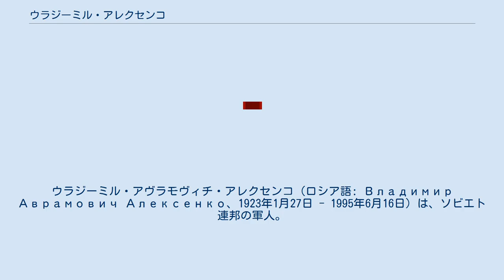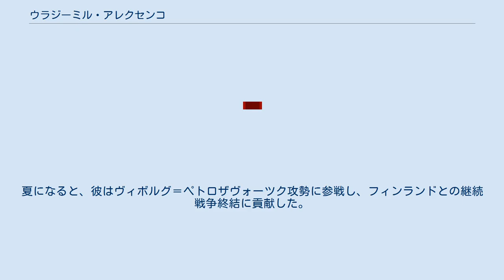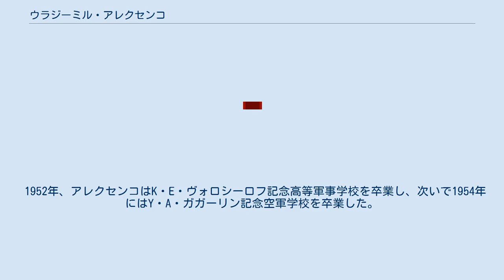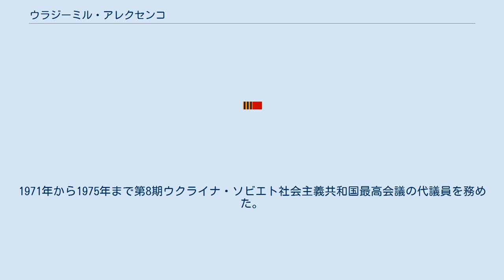ウラジーミル・アレクセンコ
アレクサンドル・ネフスキー勲章受章者_(ソビエト連邦)
ウラジーミル・アヴラモヴィチ・アレクセンコ（ロシア語: Владимир Аврамович Алексенко、1923年1月27日 - 1995年6月16日）は、ソビエト連邦の軍人。
二重ソ連邦英雄。
最終階級は空軍中将。
第二次世界大戦では、第277襲撃機航空師団第15親衛襲撃機航空連隊を指揮した。
自身も107回の出撃を行った功績が評価され、ソ連邦英雄に列せられた。
その上、さらに143回の出撃を行い、ソ連全体でもわずかに154人しかいない二重ソ連邦英雄となっている。
大戦終結までに合計292回もの出撃を記録している。
戦後も軍に残り、K・E・ヴォロシーロフ記念高等軍事学校を卒業して中将まで上り詰めた。
1967年から1974年まで第5航空軍の指揮を執った。
 アレクセンコは、1923年1月27日に、クラスノダール地方・キエフスコエ村のロシア人農民の家に生まれた。
1940年、彼は高等学校を卒業し、クラスノダール飛行クラブに加わった。
1941年5月、赤軍に召集された。
 1942年、アレクセンコはクラスノダール軍事飛行学校を卒業した。
翌年、ソビエト連邦共産党に入党。
同年2月、レニングラード戦線の第15親衛襲撃機航空連隊に配属されたアレクセンコは、イリューシン Il-2を受領し戦場を駆けた。
1944年初旬、レニングラード＝ノヴゴロド攻勢で彼は幾度となく出撃を行い、レニングラードの包囲突破に至った。
夏になると、彼はヴィボルグ＝ペトロザヴォーツク攻勢に参戦し、フィンランドとの継続戦争終結に貢献した。
6月12日、アレクセンコはドイツ空軍機と交戦し、2機を撃墜している。
秋にはバルト海攻勢に参戦し、度々出撃を行った。
 1945年1月にアレクセンコは飛行隊司令官に就任し、東プロイセン攻勢で指揮を執った。
2月には連隊副司令官に任命され、2月22日に赤旗勲章を受章。
4月27日、ドイツ軍の部隊や設備に対する230回の攻撃任務遂行が評価され、レーニン勲章受章とともにソ連邦英雄に列せられた。
また、終戦後の6月29日には2度目のソ連邦英雄に列せられたが、大戦終結までにアレクセンコは、ドイツ軍の要塞や飛行場に対する292回の攻撃任務を果たしている。
伝えられているところによれば、彼はその任務の中で多数の飛行場や33両の戦車、118両の車両、53両の鉄道車両、85両の客車、54門の対空砲、10個の弾薬庫、27門の大砲、12門の迫撃砲を破壊し、1,300人のドイツ兵を殺害したとされる。
 1952年、アレクセンコはK・E・ヴォロシーロフ記念高等軍事学校を卒業し、次いで1954年にはY・A・ガガーリン記念空軍学校を卒業した。
1959年から1963年にかけて、彼は第5期ウクライナ・ソビエト社会主義共和国最高会議の代議員を務めた。
1967年からはオデッサの第5航空軍司令官に在任し、翌年中将へ昇進。
1971年から1975年まで第8期ウクライナ・ソビエト社会主義共和国最高会議の代議員を務めた。
1978年に退役し、以降はオデッサで過ごしている。
1995年6月16日に死去。
遺体はオデッサ第二キリスト教墓地に埋葬された。